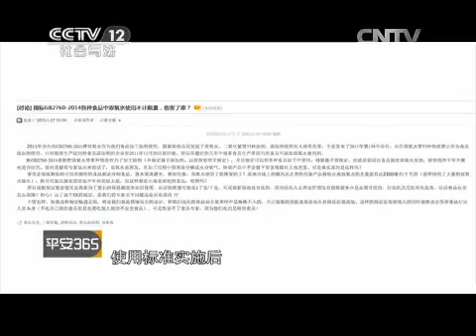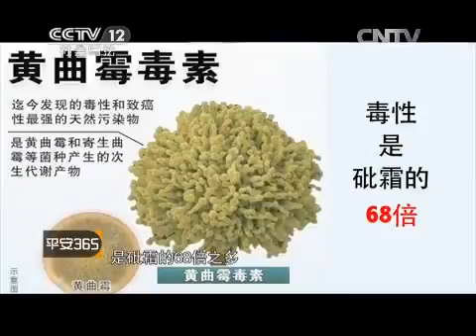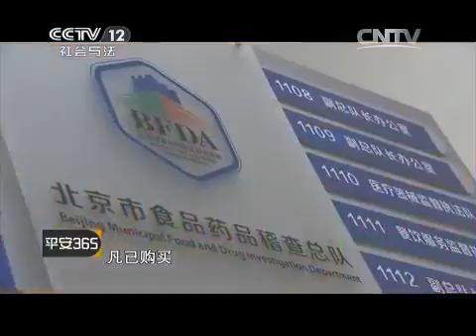颜色的陷阱（上）【平安365 20150812】